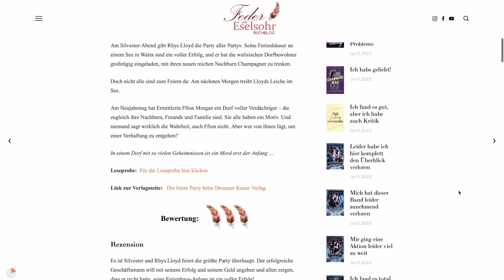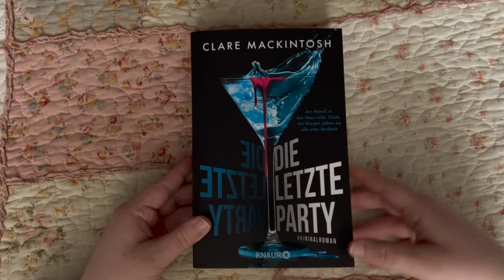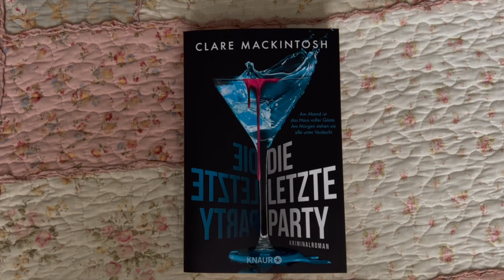Buchbesprechung: Clare Mackintosh - Die letzte Party (Band 1)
Das Buch ist der erste Band einer Reihe, aber in sich abgeschlossen. Ich durfte es als Rezensionsexemplar lesen.

Buchinfos:

Autor/in:   Clare Mackintosh

Titel:   Die letzte Party

Original Titel:   The Last Party

Übersetzer/in:   Sabine Schilasky

Reihe:   Ein Fall für Ffion Morgan

Band Nummer:  1

Reihe abgeschlossen:  nein

Verlag:   Knaur

Herkunft des Buches:   Rezensionsexemplar

Format:   Softcover

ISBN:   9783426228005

Seiten:   496

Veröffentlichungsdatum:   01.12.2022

   9,99€  (eBook)

Klappentext:

Im Morgengrauen treibt eine Leiche im See. Ein paar Stunden später ist jeder Gast verdächtig …

»Die letzte Party« von der britischen Bestseller-Autorin Clare Mackintosh ist der erste Teil einer raffinierten  Krimi-Reihe voller Intrigen, Lügen und unerhörter Twists.

Am Silvester-Abend gibt Rhys Lloyd die Party aller Partys: Seine Ferienhäuser an einem See in Wales sind ein voller Erfolg, und er hat die walisischen Dorfbewohner großzügig eingeladen, mit ihren neuen reichen Nachbarn Champagner zu trinken.

Doch nicht alle sind zum Feiern da: Am nächsten Morgen treibt Lloyds Leiche im See.

Am Neujahrstag hat Ermittlerin Ffion Morgan ein Dorf voller Verdächtiger – die zugleich ihre Nachbarn, Freunde und Familie sind. Sie alle haben ein Motiv. Und niemand sagt wirklich die Wahrheit, auch Ffion nicht. Aber wer von ihnen lügt, um einer Verhaftung zu entgehen?

In einem Dorf mit so vielen Geheimnissen ist ein Mord erst der Anfang …